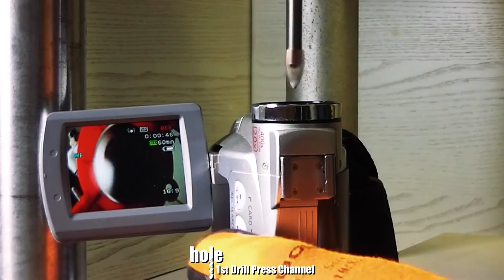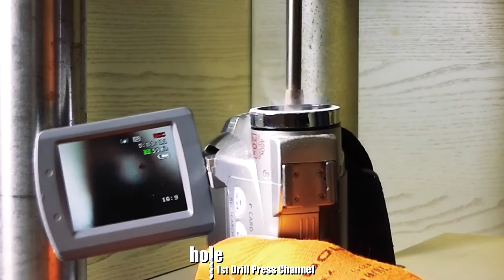DV CAMCORDER vs. DRILL PRESS | How to handle a video camera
This time we drilled an "antique" Canon MV530i Mini DV Digital Video Camera.
Unfortunately we failed at drilling through all the lenses.
That made us angry. Very angry. Stop. Hammer-Time.

Why crushing stuff by a hydraulic press, cutting it with a 1000 degree glowing knife or frying it in a hot pan if you can drill a hole through :-) ?